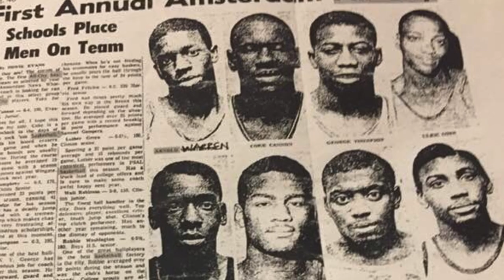RIP Arnold Warren, AKA Mr Wonderful!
This tribute celebrates the life of Arnold Warren, a Harlem basketball King.
Arnold was raised in the Lincoln Houses on 135thStreet and Fifth Avenue, one of the city's major basketball incubators with roots in the biddy programs with the Taliaferro Trotters and a host of other programs. He ruled the backcourt during his tenures at Roosevelt HS and Benedict College.
A Rucker standout, he was a college of Joe, Dean, PeeWee and the other Harlem elites.
A top shelf coach for as long as I can remember, Arnold has ushered many a Harlem kid off of the struggling streets and into the halls of academia.
Arnold Warren, akaAW, aka Mr Wonderful was one of a kind!